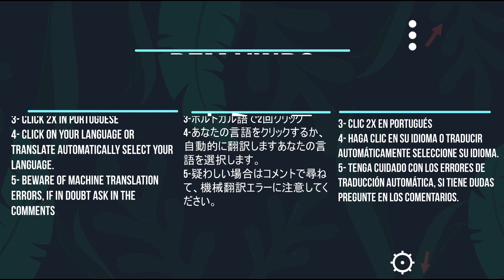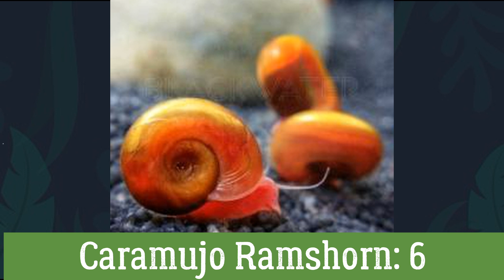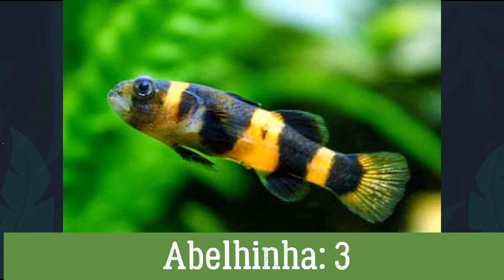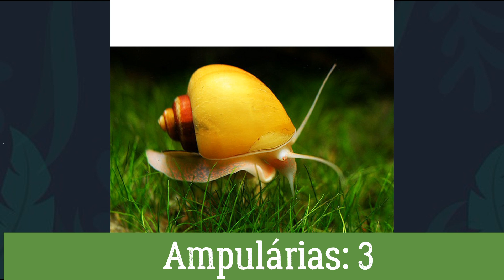🔴COMBINAÇÕES AQUÁRIO 100 LITROS ( ÁGUA ALCALINA ) |Mr. Betta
🌿🐠No vídeo dou 5 opções de combinações de faunas pra aquários de 100 litros de água alcalina.